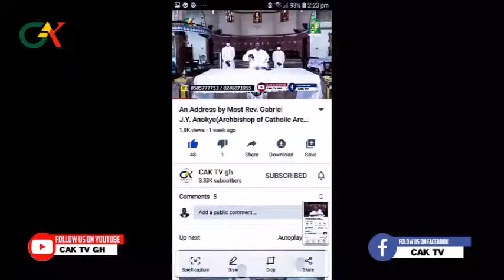SUNDAY: 2nd Week in Ordinary Time, 17th January 2021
You are watching  live streaming Mass  at Immaculate Heart of Mary Catholic Church at Kwadaso, Kumasi

You can make your contribution through the mobile money number 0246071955.
Call CAK MEDIA for any video coverage via 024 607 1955 or 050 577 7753